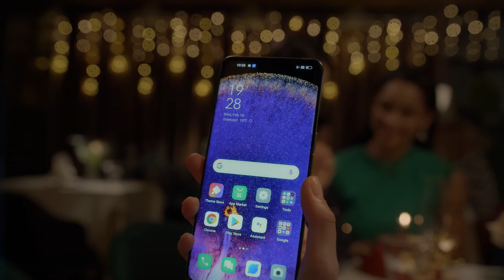OPPO Find X5 Series | How to Shoot with 4K Ultra Night Video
Hast du Schwierigkeiten, deine perfekten Nachtmomente zu filmen? 🌃 Hier ist die Lösung!
Tu as des difficultés à filmer tes moments nocturnes parfaits ? 🌃 Voici la solution !